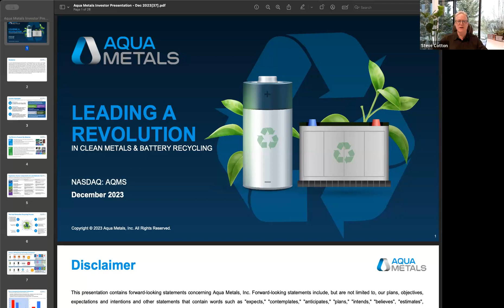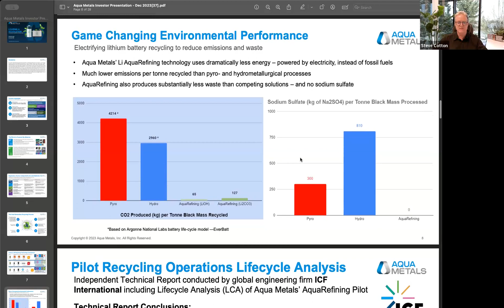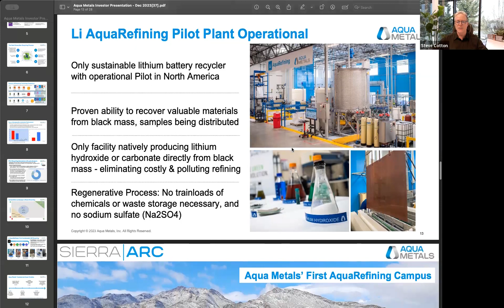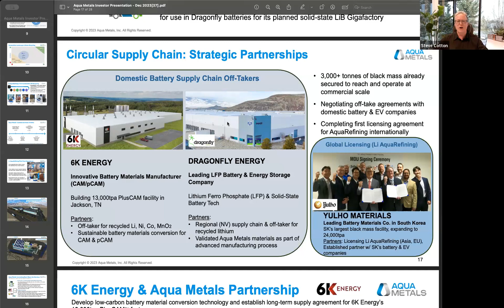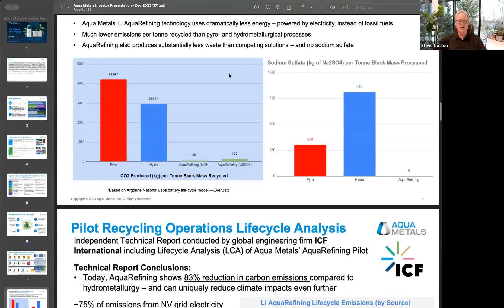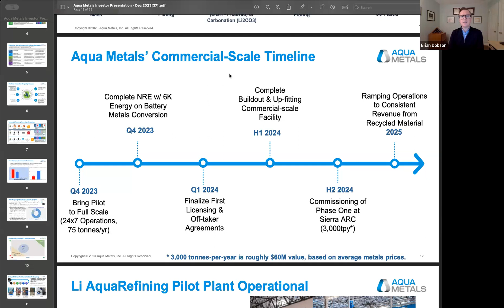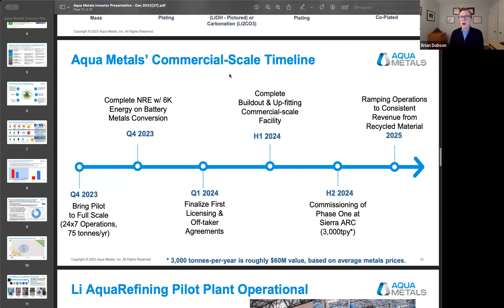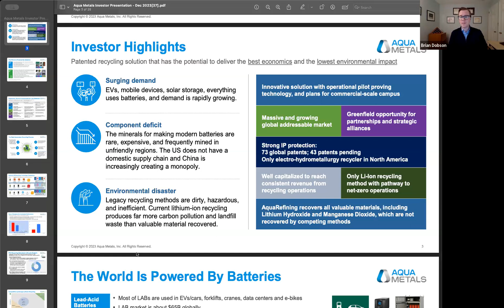Chardan Battery Technology Virtual Conference Series ft. Aqua Metals (AQMS)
Steve Cotton, President & CEO and Judd Merrill, CFO